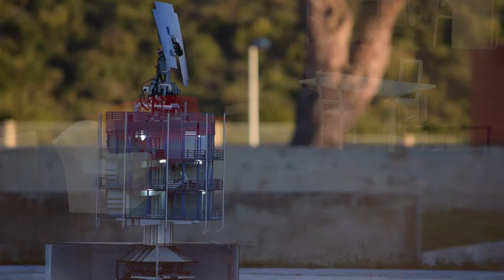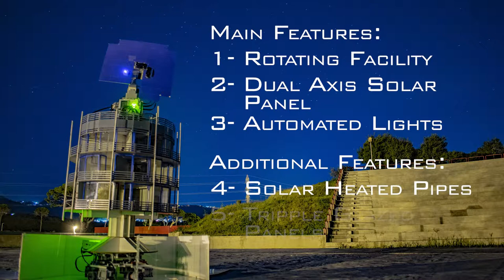Heliotrope "The Rotating House"